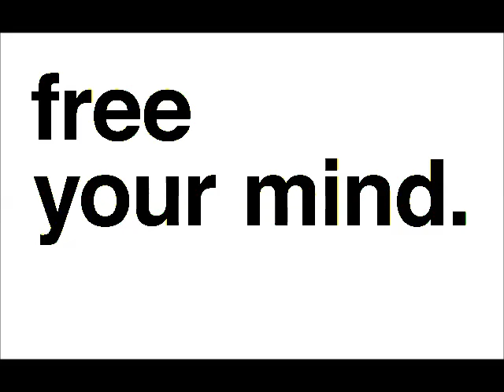free your mind,Techno-Jazz ,The new experience ,St. Jenal , Ric Angel-Peters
Techno-Jazz
The new experience
Stefan jenal
Ric Angel-Peters
eigener Song
Elversberg
Saarland
Karlsbrunn